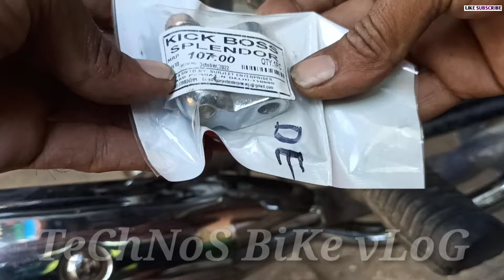Splendor Plus Kick Slip Problem||बाइक की किक नही लगती||कैसे सही करें||Bike Repair||Technos Bike Vlog